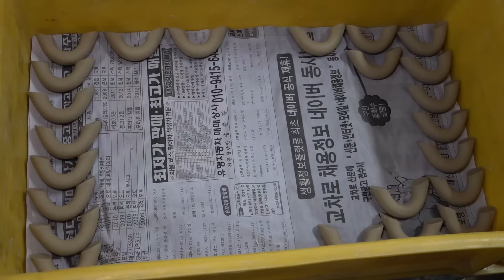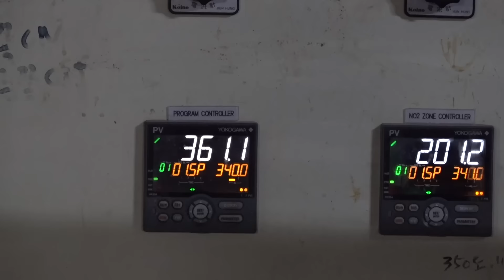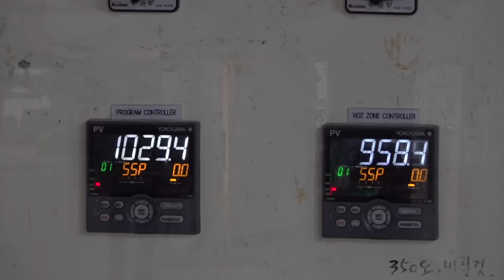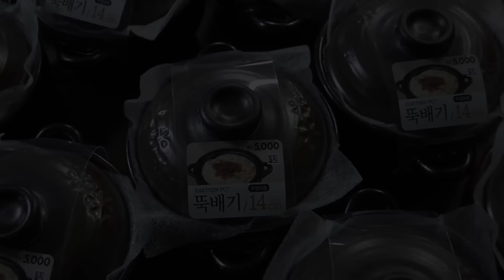Amazing earthenware pot mass production process. Korean ceramics factory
✅All video shoots are free!

✅Always wish for the endless development of small businesses and SMEs!
✅Thank you for your interest and viewing.